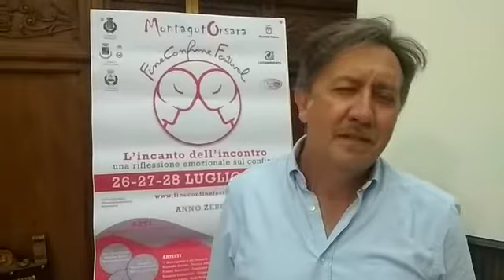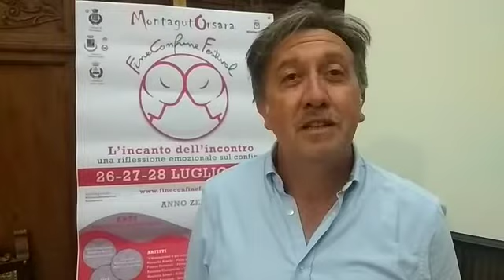18-07-2019 Fine Confine Festival_Intervista a Marcello Zecchino